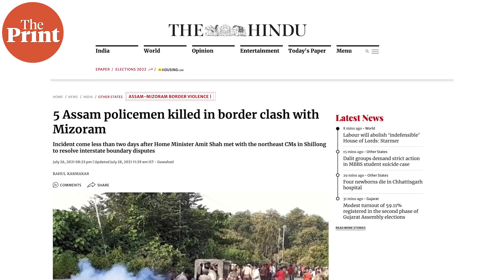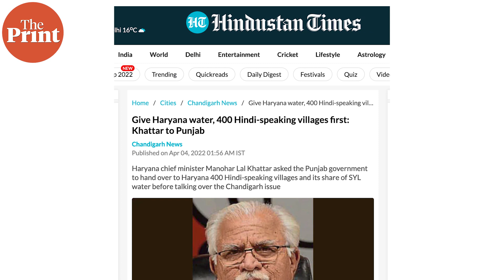K'taka vs Maharashtra, Assam vs Meghalaya-states fight over borders,water,capital but PM Modi silent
In this episode of PoliticallyCorrect, Political Editor DK Singh explains why PM Modi remains silent when states engage in territorial fights, their police forces fire at each other and the concept of cooperative federalism lies shattered.